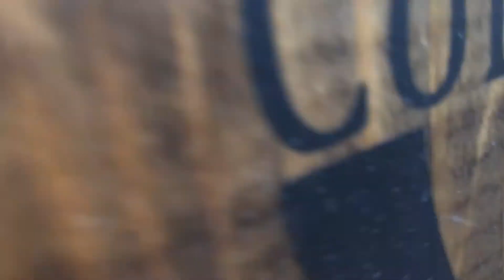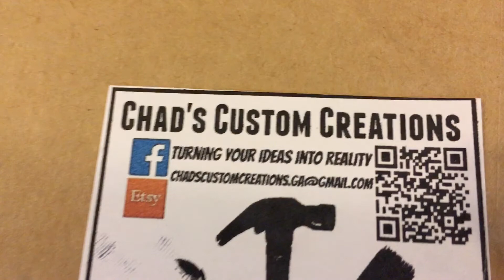Making a Bottle Caddy carrier tote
This is how I create my wooden bottle/drink carriers that I sell in my online Etsy store.

Stuff I use in my Shop if you purchase from this link it helps to support my shop at no extra cost to you.